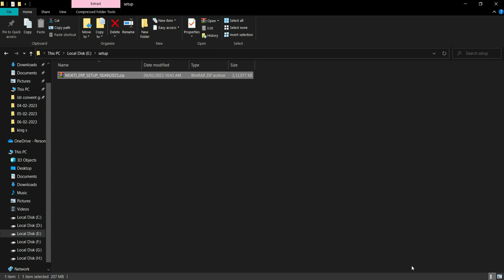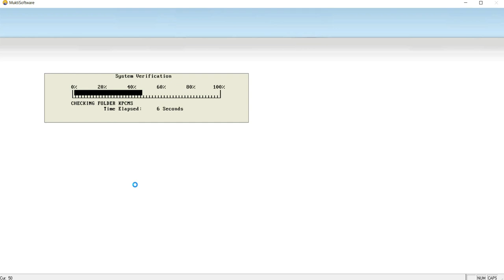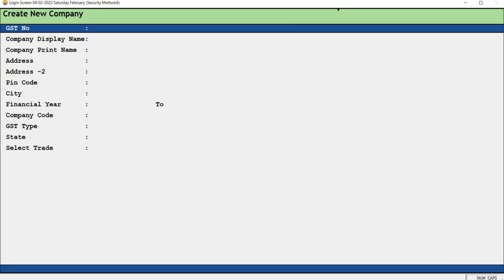How to Download & Install Mukti Software?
Learn how to download and install Mukti software in this easy-to-follow tutorial. Watch step-by-step instructions and get started with Mukti in no time. Discover the benefits of using this powerful software

For further detailed information kindly watch the video, subscribe to the Mukti Software YouTube channel, and press the bell icon to stay updated with our latest videos or you can also contact us.👇👇👇👇